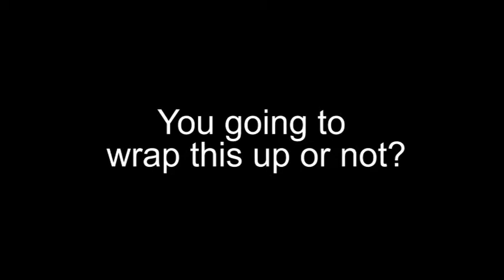That Minnesotan Guy | Samurai Jack Retrospective Part 12: Jack Learns to Jump Good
On this episode of That Minnesotan Guy, I begin Season 2 with a personal favorite episode of mine that deals with Jack learning a new skill.

Samurai Jack and all rights to it belongs to Warner Bros. Entertainment.